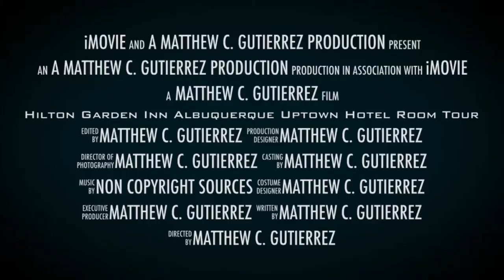Hilton Garden Inn Albuquerque Uptown Hotel Room Tour Promo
Hey guys coming this February 2020 I will be staying at the Hilton Garden Inn Albuquerque Uptown for an event and weekend getaway come along with me as I review a hotel room at this property. This may very well be a YouTube first for this property and either way we will be exploring it together first impression style.

This video will be dedicated to DieselDucy, TJ ELEVATOR FAN, The Elevator Channel and STL Elevators also in memoriam of my good friend and City Of Albuquerque City Councilor District 1 Ken Sanchez who passed away January 1,2020